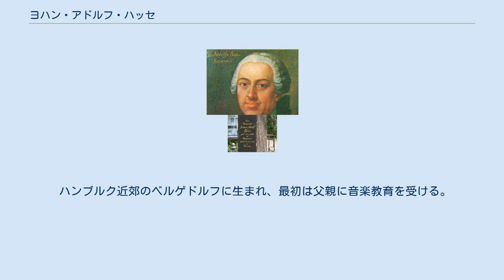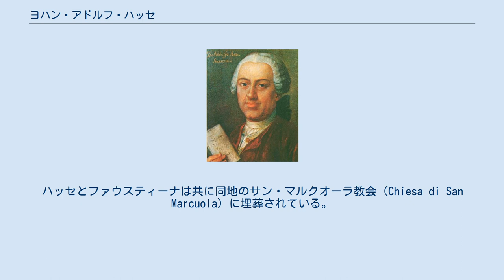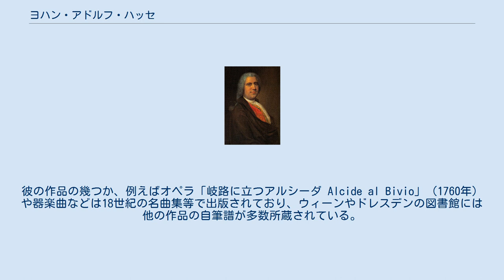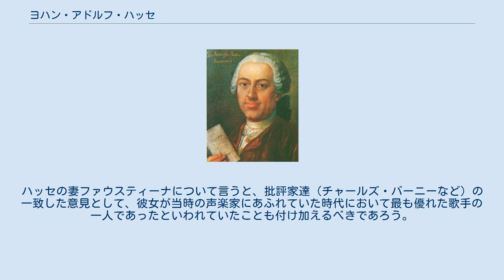ヨハン・アドルフ・ハッセ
ヨハン・アドルフ・ハッセ ベルゲドルフの生家前にある記念像 ヨハン・アドルフ・ハッセ（1740年） ヨハン・アドルフ・ハッセ（Johann Adolph Hasse, 1699年3月25日 - 1783年12月16日）は、ドイツの作曲家。
 ハンブルク近郊のベルゲドルフに生まれ、最初は父親に音楽教育を受ける。
素晴らしいテノールの声の持ち主であったため、彼は劇団員の道を選び、1718年にラインハルト・カイザーが指揮するオペラ劇団に参加した（この劇団のオーケストラでは、その数年前にヘンデルが第2ヴァイオリンを演奏していた）。
 ハッセは歌手として成功を収めたことで翌1719年にブラウンシュヴァイク＝リューネブルクの宮廷劇場と契約し、その後作曲も担うようになり、この地で1721年に、オペラ『アンティゴノス』（Antigonus）をもって作曲家デビューを果たした。
この最初の作品の成功によりブランシュヴァイク公は、ハッセを勉学の完成のためにイタリアへ遊学させた。
ハッセはヴェネツィア、ボローニャ、ローマを訪問したのち1724年にナポリへ着いた（従来は1722年までナポリ音楽院の声楽教師だったニコラ・ポルポラに最初に学んだと考えられていたが、ハッセがナポリに到着する前にポルポラが音楽院を去っているため、現在は疑問視されている）。
ハッセはナポリでアレッサンドロ・スカルラッティと親しくなり、彼に師事し、その音楽を身に付けた。
彼の作曲した二声のセレナータ（裕福な商人の家族の祝宴で、当時のイタリアきっての歌手であったファリネッリとヴィットーリア・テージによって歌われた）はスカルラッティから学んだ音楽で作られ、成功を収めた。
 この成功によってハッセの名声は高まった。
彼は単に有名なだけではない人気を得、ナポリ人から「親愛なるザクセン人（イル・サロ・サッソーネ）」と呼ばれた。
1726年にナポリの宮廷オペラのために作られたオペラ作品『セソストラート』（Sesostrato）は、彼の名をイタリア中に知れ渡らせた。
1727年にヴェネツィアへ移ったハッセはそこで有名な歌手のヴェネツィア貴族の娘ファウスティーナ・ボルドーニ、人気台本作家の詩人ピエトロ・メタスタージオと出会う。
メタスタージオとハッセは意気投合して親友となり、以後2人は終生の友情を保った。
 1730年にザクセン選帝侯兼ポーランド国王フリードリヒ・アウグスト1世の宮廷楽長に任命されたハッセは、直後にファウスティーナと結婚し、ボルドーニ家の養子となってヴェネツィアの市民権を得た。
ザクセン公はすぐにドレスデンへ来ることを望んだが、ハッセはおそらく妻の要望によってヴェネツィアに１年間留まり、ドレスデンへ移ったのは1732年の7月だった。
ハッセは9月にドレスデン初のオペラ『クレオフィーデ』の作曲をすると、後は再びイタリアへ行き、さらに1733年にはロンドンへ移った。
この地で彼は、ヘンデルと対立している排他的な派閥に、この大家の競争者になるように誘いをかけられている。
しかし彼は賢明にもそれを丁重に断っており、ロンドンには貴族オペラ・カンパニー発足のこけら落としとして上演されるオペラ『アルタセルセ』（Artaserse）（初演は1730年、ヴェネツィア）のリハーサルを監督をするだけの期間のみ滞在し、1734年になるとドレスデンに戻った。
ファウスティーナはドレスデンで歌手として活躍したが、1733年にフリードリッヒ・アウグスト1世が崩御し、フリードリッヒ・アウグスト2世が即位した後、次第に宮廷での人気が衰え、ハッセにヴェネツィアへ帰るように求めた。
 ハッセは長期休暇を取る権利を与えられていた為、望まれる度に外国へ招かれ、特に妻ファウスティーナの実家のヴェネツィアには妻を伴って度々赴き、妻が望むままに長期滞在を重ねた。
ハッセはイタリア人に、その官職と貴族の養子であることから、シニョーレ・サッソーネ（ザクセン卿）と呼ばれ、敬愛された。
プロイセンには国王フリードリッヒ2世の招きで1742年と1745年に赴いてオペラの公演を行った。
フルート奏者でもある国王はハッセのフルート音楽も愛好していたと見られている。
1943年以降はウィーンにも度々訪問し、アントニオ・カルダーラ亡き後創作意欲を欠いていたメタスタージオを喚起させ、彼の台本によるオペラを初演した、その間ドレスデンでも積極的に作曲し、その影響はドイツの他の都市にも広まった。
17...